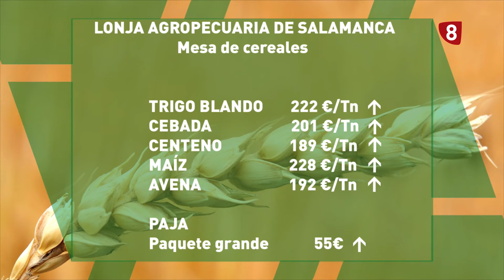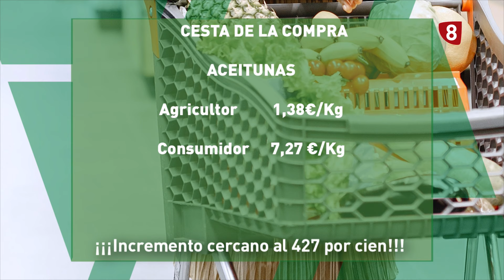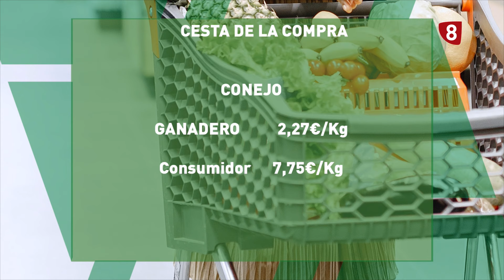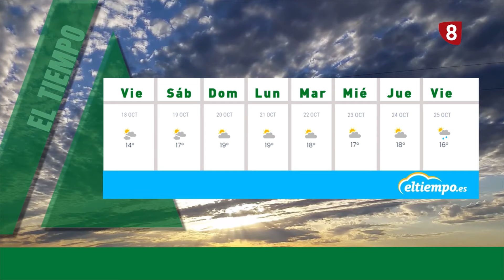CAMPO ABULENSE 17-10-2024